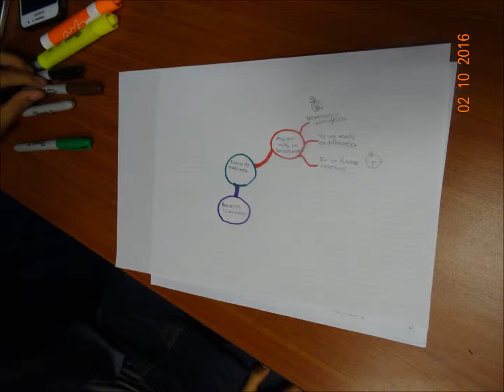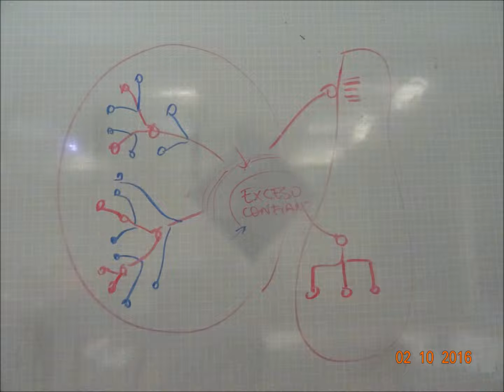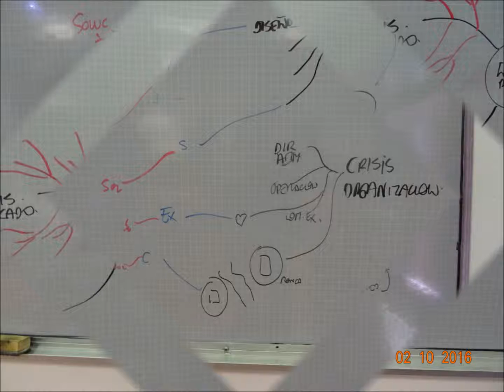pensamiento sistemico feb 10 mapas mentales colectivos